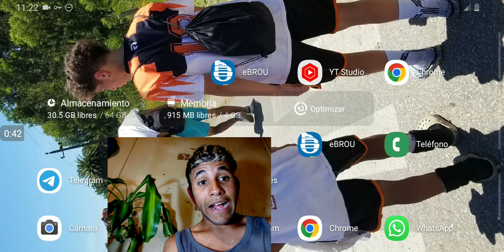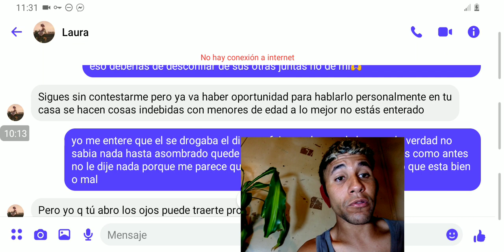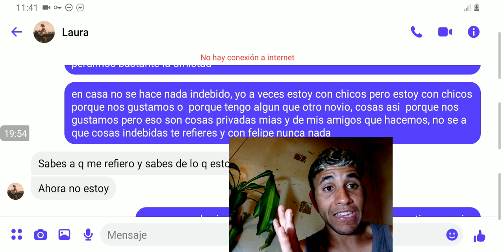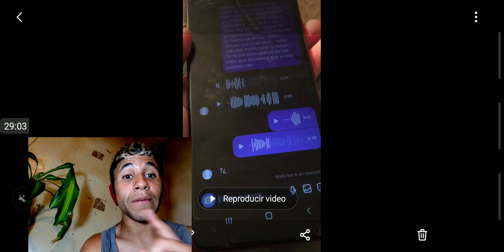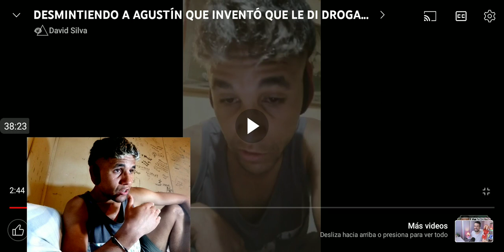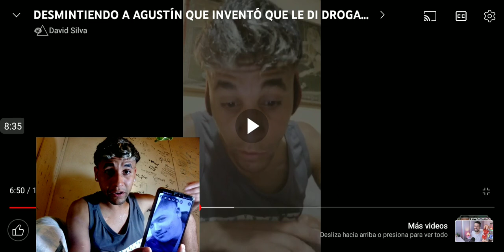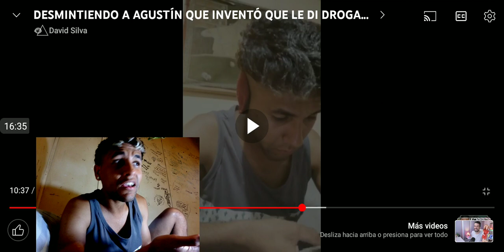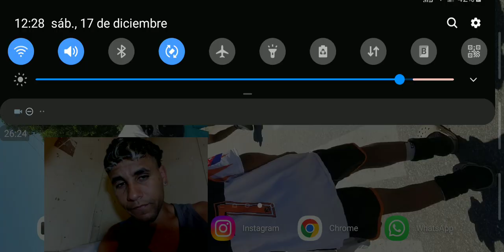LE DIJO A LA MADRE DE MI AMIGO QUE SU HIJO SE DRO* LO LLAMÉ PARA QUE DIGA LA VERDAD / DAVID SILVA